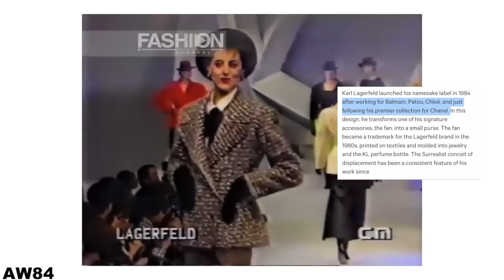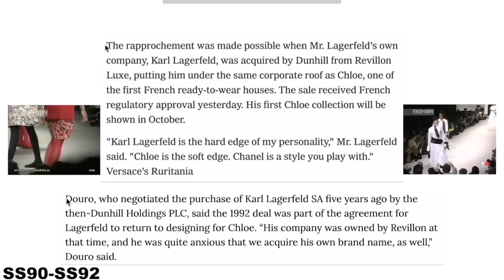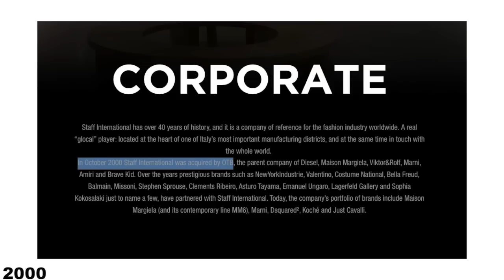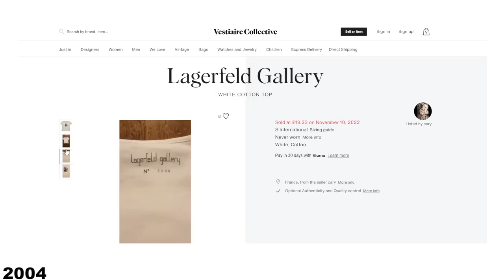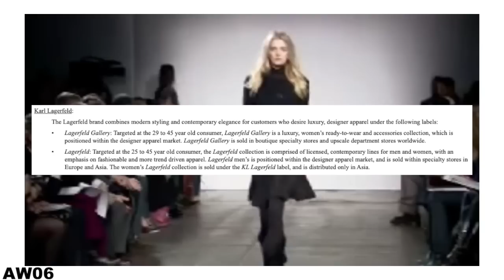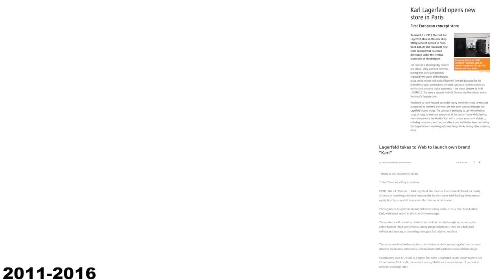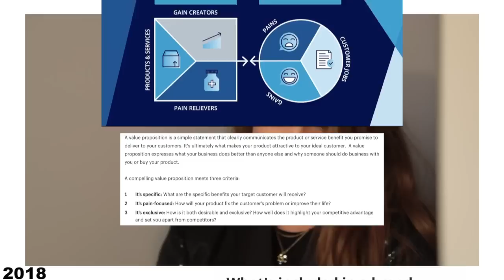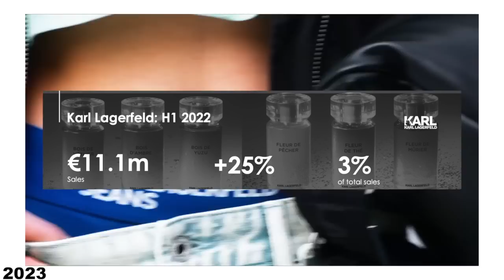The Rise and Fall of Karl Lagerfeld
Karl Lagerfeld has long been one of the most, if not *the* most lauded designers in the industry for his chameleonic style that could revive any brand; Jean Patou, Chloe, Fendi and Chanel. But why then was his own brand such a flop? Never finding its niche or point of view, it, over the years, just lost the thos it once started with and is now one of the most confusing namesake brands out there